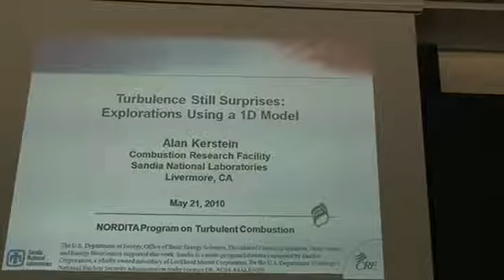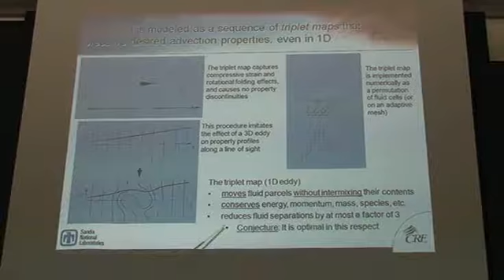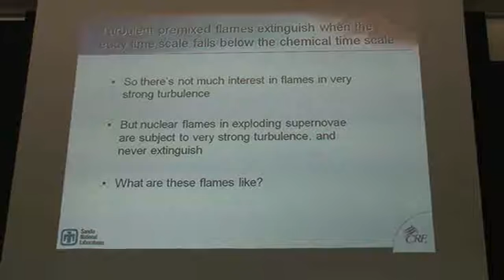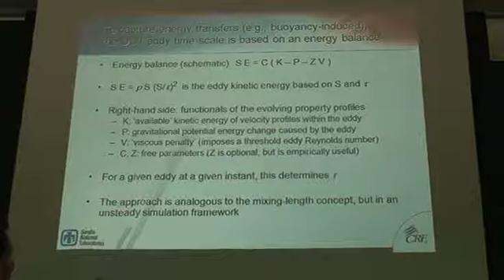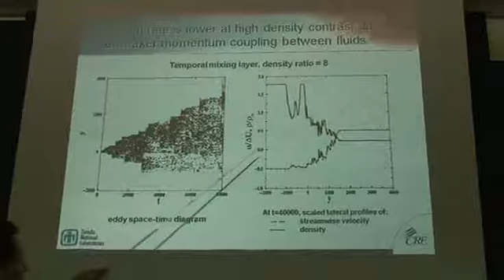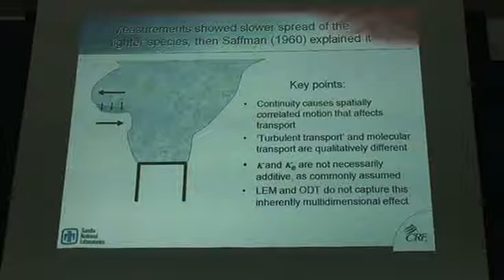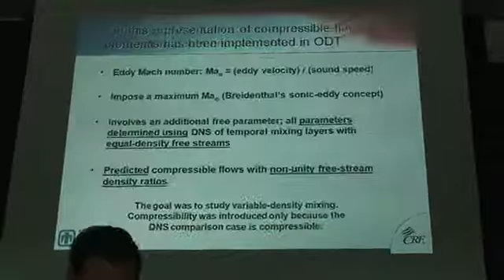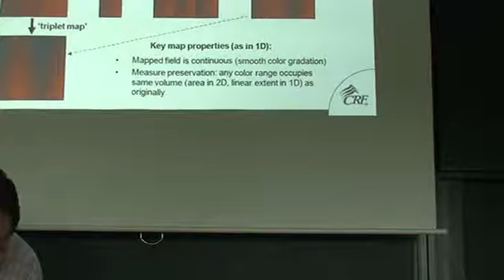2010 05 21 kerstein